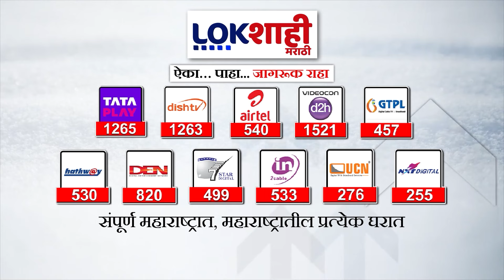Narendra Modi Lok Sabha Result : वाराणसीमधून नरेंद्र मोदींचा विजय, अजय राय यांचा पराभव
narendra modi interview tv
narendra modi live kanyakumari
narendra modi wife
narendra modi movie vivek oberoi
narendra modi election result
narendra modi stadium dressing room